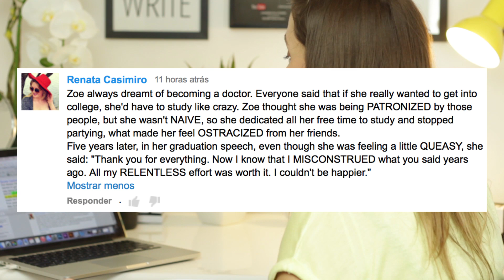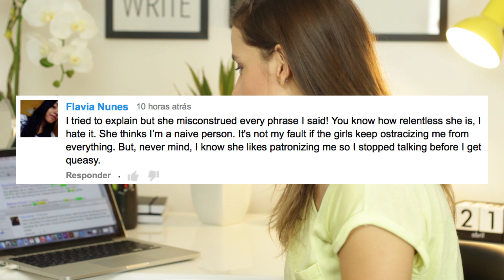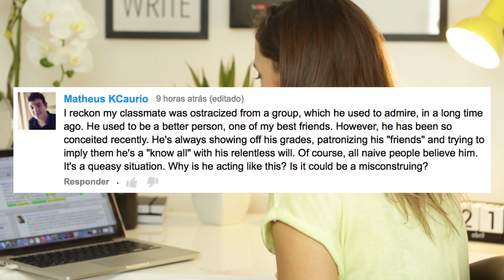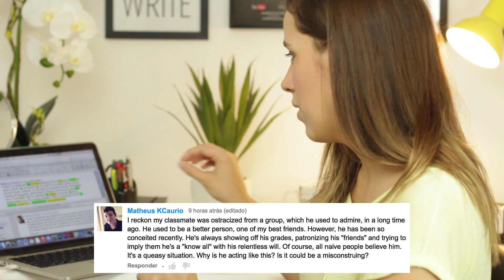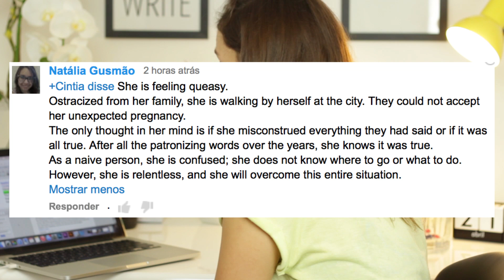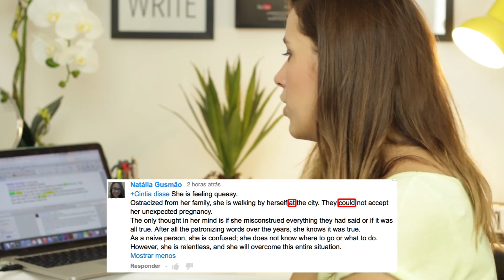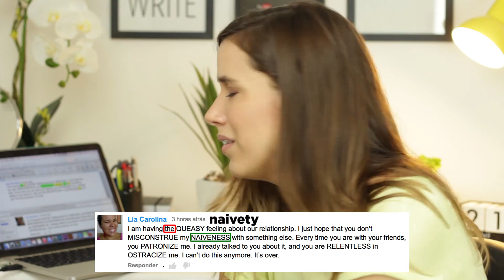Cintia disse - Review M-R (VEDA From A to Z)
ME MANDE COISAS!

SBC - SP
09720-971